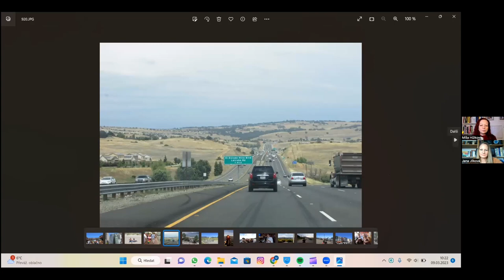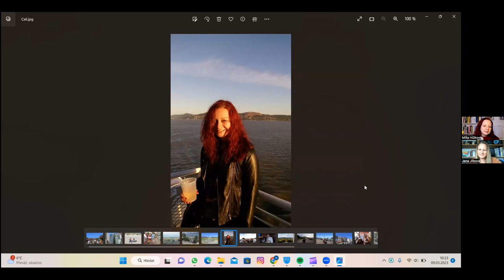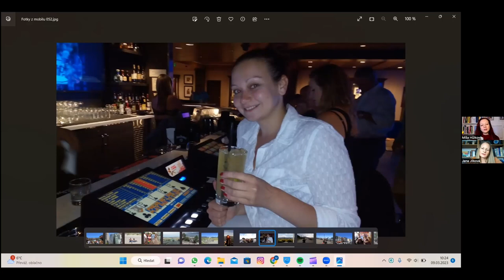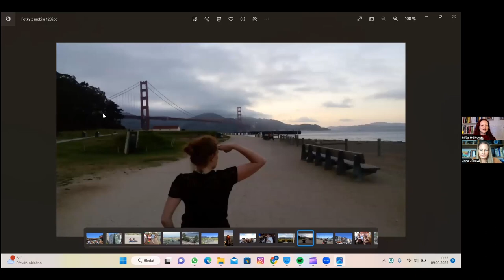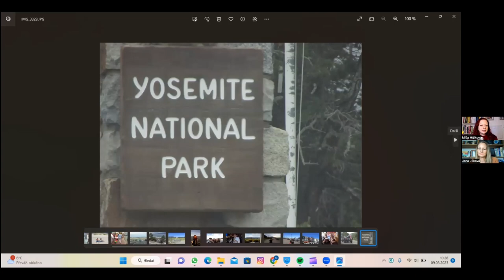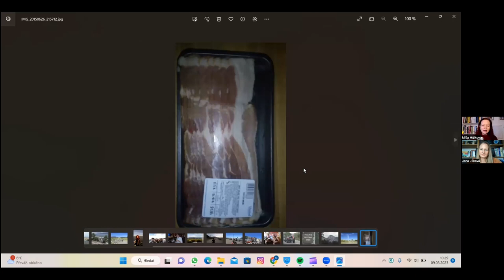5 ROZHOVORY SE SÓLO CESTOVATELKAMI - Michaela Hůlková - Můžeš všechno a nemusíš nic 💃🎙✈️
🎙️ MICHAELA HŮLKOVÁ je podnikatelka a také maminka šestileté dcery, se kterou hodně a ráda cestuje. Na téma cestování s dětmi má i vlastní projekt, cestuje ale ráda i sama, a právě o tom si budeme povídat. V Míšině sdílení se dostáváme přes Evropu až do Kalifornie.

Během rozhovoru si ukazujeme fotky, které bohužel podcastem nelze přenést. Je možné je vidět ve video verzi na YouTube anebo v komunitě sólo cestovatelek - ve facebookové skupině Sólo cestovatelky.

Užijte si dnešní rozhovor a pokud vás podcast zaujme, budu ráda, když jej budete odebírat.

🎯 Jste žena, která ráda cestuje a cestuje i sama, anebo by sama ráda cestovala, ale zatím se neodhodlala? Přidejte se k nám, do komunity sólo cestovatelek - FB skupiny Sólo cestovatelky:

🎯Jste ženou, kterou sólo cestování láká nebo prostě nemáte s kým cestovat, ale zatím jste se neodhodlala a cítíte, že byste potřebovala podporu? Nezávazně se zapište se na čekací listinu skupinového online programu SÓLO CESTOVATELSKÝ INKUBÁTOR. Jakmile bude jasný termín, kdy se uskuteční, dostanete info

🎯Chcete se přestat samostatného cestování obávat a začít se na něj těšit a nechcete čekat na skupinový program? Začněte pracovat na svém nastavením mysli! Hned teď si můžete stáhnout 50 AFIRMACÍ PRO SÓLO CESTOVÁNÍ ZDARMA

🎙️Chcete mi dát vědět, jak se vám podcast líbí anebo cokoliv k sólo cestovatelskému tématu?

JANA JÍLKOVÁ
💃 Pomáhá úspěšným a přetíženým ženám zatáhnout za brzdu a nevyhořet - meditací, změnou životního stylu nebo znovuobjevením sama sebe díky sólo cestování.

💃 V lednu 2023 založila komunitu sólo cestovatelek.